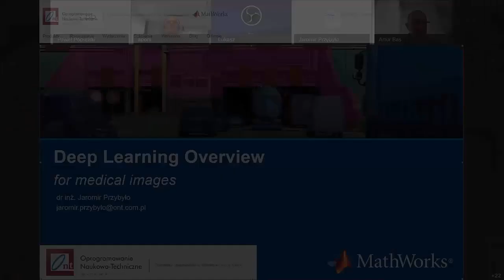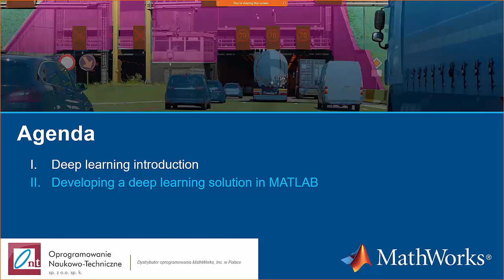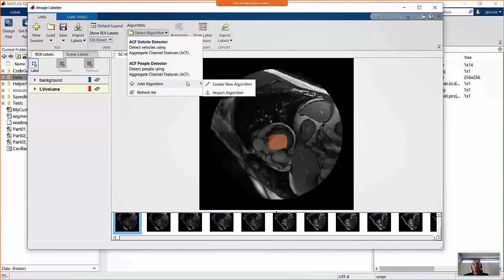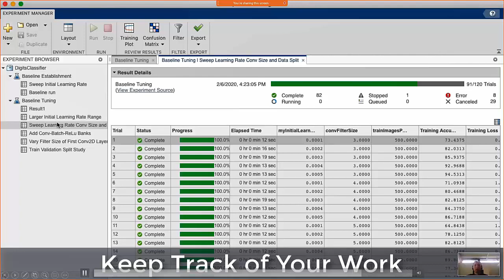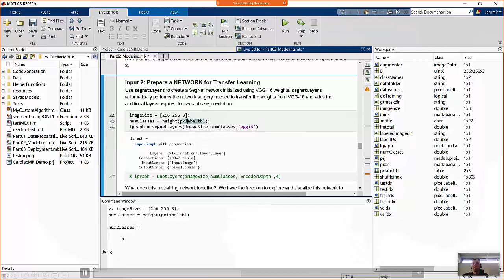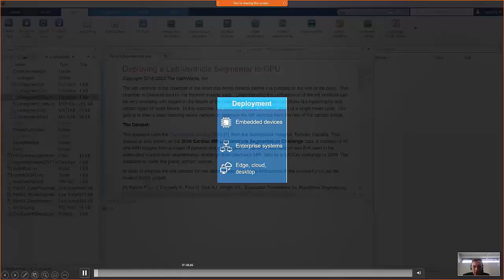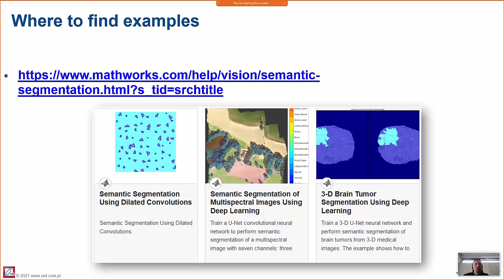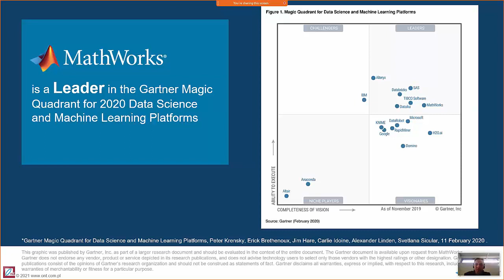Deep Learning w zastosowaniach branży medycznej | ONT - zapis webinarium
Tematyka głębokich sieci neuronowych rozwija się dynamicznie w ciągu ostatnich lat. Wśród licznych zastosowań głębokiego uczenia możemy wyróżnić zagadnienia związane ze wspomaganiem diagnostyki medycznej.

W jaki sposób MATLAB umożliwia wykorzystanie kluczowych technologii, takich jak głębokie uczenie się w obrazowaniu medycznym? Podczas webinarium przedstawimy przykłady zastosowań Deep Learningu w nauce i przemyśle oraz omówimy cykl projektowania przykładowego rozwiązania, wykorzystującego głębokie sieci neuronowe do automatycznej segmentacji obrazów medycznych.

W webinarium „Deep Learning w zastosowaniach branży medycznej” omówimy poniższe zagadnienia:
✔️ Wstęp - podstawowe definicje: sztuczna inteligencja, uczenie maszynowe, głębokie sieci neuronowe
przykłady wykorzystania Deep Learningu w nauce i przemyśle.
✔️ Segmentacja obrazów medycznych – praktyczny przykład przedstawiający cykl projektowania przykładowego rozwiązania: przygotowanie danych, uczenie głębokiej sieci neuronowej, zagadnienia symulacji i testowania, zagadnienia wdrażania rozwiązań i generacji kodu – omówienie.

Autor video:
👉 dr inż. Jaromir Przybyło 👈
– konsultant i inżynier aplikacji w firmie Oprogramowanie Naukowo-Techniczne oraz adiunkt w Katedrze Biocybernetyki i Inżynierii Biomedycznej AGH. W ONT zajmuje się m.in. analizą i rozpoznawaniem obrazów oraz technikami uczenia maszynowego.

Chcesz wiedzieć więcej? Mamy na to rozwiązanie! ⤵️